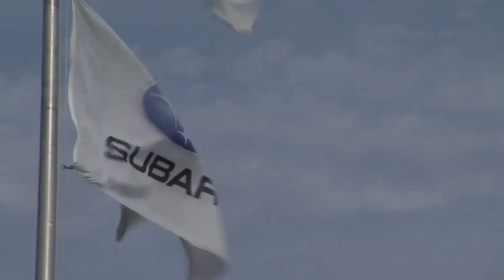2017 Subaru Impreza Production